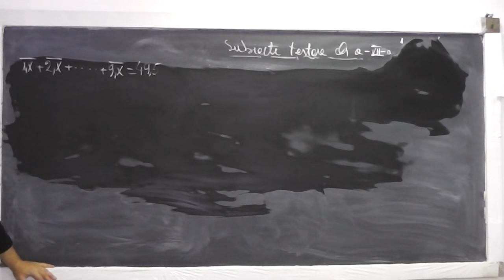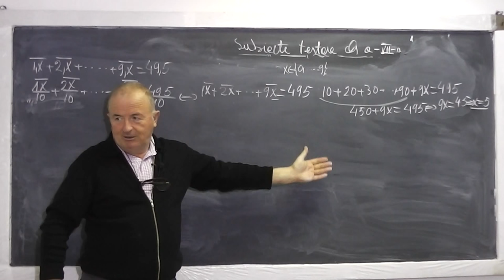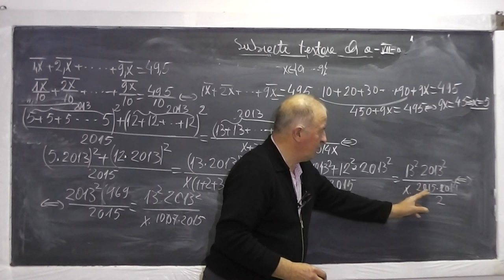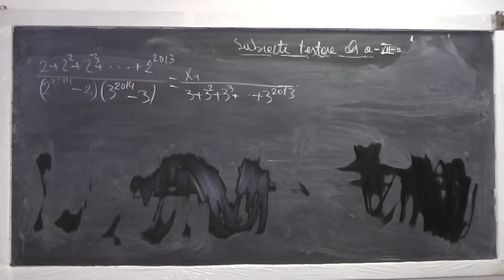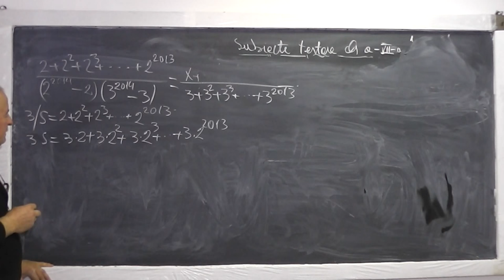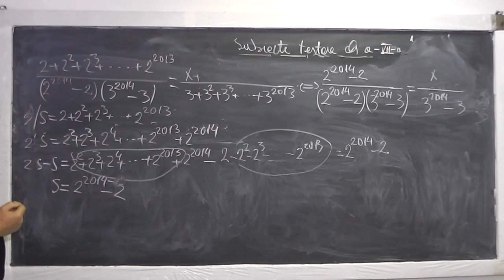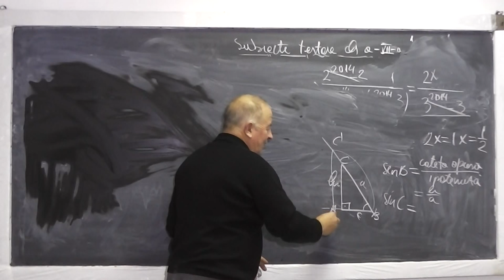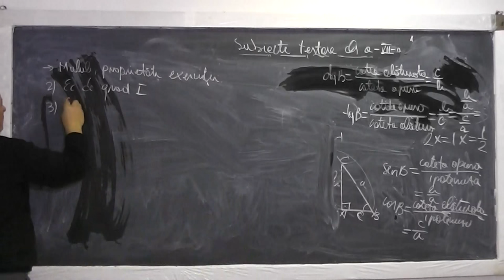2/2 Lectia 665 - Modulul | Ecuatii cu modul | Ecuatii de gradul 1 | Sume Gauss - Clasa 7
Aceste lectii sunt sustinute de voi si daca va sunt utile, as aprecia un Like si Share - In aceasta lectie de matematica pe care o puteti vedea in direct si pe rezolvam o serie de exercitii foarte interesante cu modul, proprietati ale modulului, ecuatii de gradul 1, sume Gauss si sume de termeni in progresie geometrica. Daca lectia va este utila, as aprecia un Share si Like - VIDEO MATEMATICA cu Proful Online sau cautati pe Google: profu online Ioan Ursu

- 1/2 Lectia 665 - Modulul | Ecuatii cu modul | Ecuatii de gradul 1 | Sume Gauss - Clasa 7
- 2/2 Lectia 665 - Modulul | Ecuatii cu modul | Ecuatii de gradul 1 | Sume Gauss - Clasa 7
- Lectia 665 - Modulul | Ecuatii cu modul | Ecuatii de gradul 1 | Sume Gauss - Clasa 7